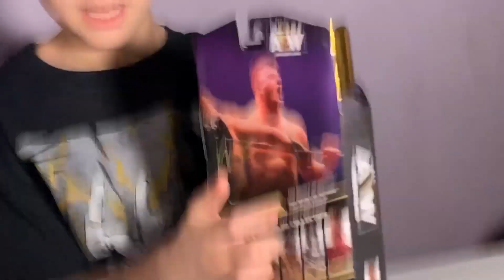Episode 192: Streets of Rage 4 (part 3) + AEW Unrivaled Unboxed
Business has just picked up.
The boys make their way through Chinatown only to run into more SoR lore and hidden characters (if they played on a higher difficulty)!
Also we unbox our AEW Unrivaled collection from Ringside Collectables!